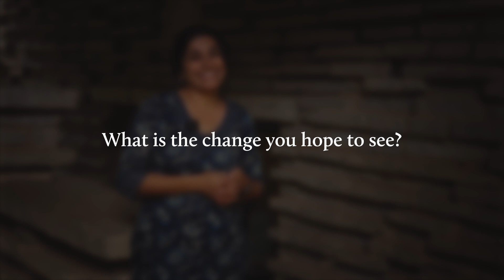WorldBeing | Young people and mental health in India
Mental health is crucial for all, particularly adolescents in low-and-middle income countries who face various stressors. In India, robust mental wellbeing is a challenge among students, with girls facing particular challenges affecting their resilience and education.

Our partners at WorldBeing are dedicated to shedding light on the wellbeing of young people globally, an aspect often overlooked in development efforts.

As Nandita Bhatla, Country Director India at WorldBeing, said, “we hope to move towards a world where everyone, not just children, can feel whole, cope with life, and be able to manage whatever comes our way.”

Discover more about their inspiring mission in our SpotlightSeries video above and explore further